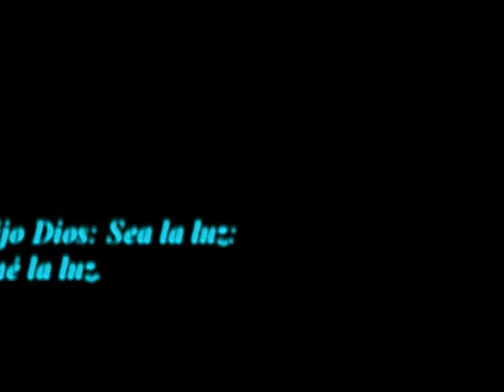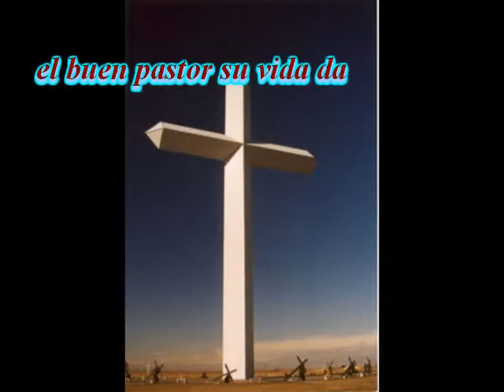Palabras De Dios En Audio Lucas 02